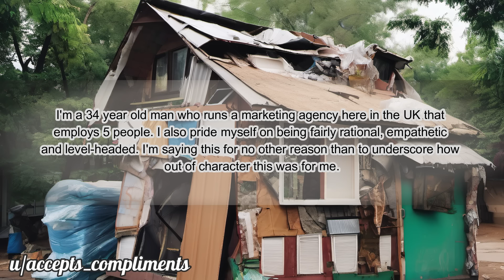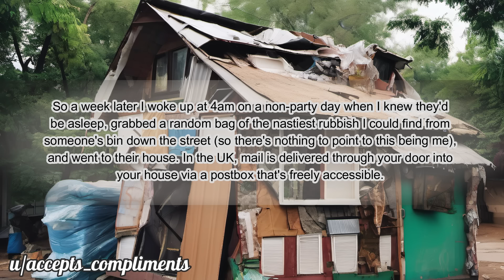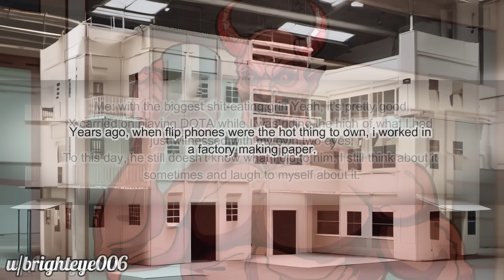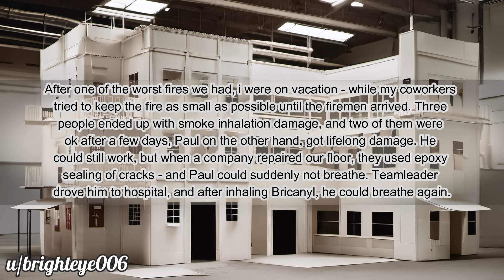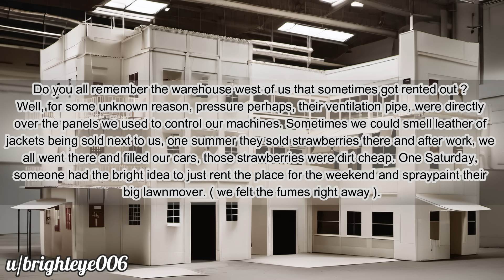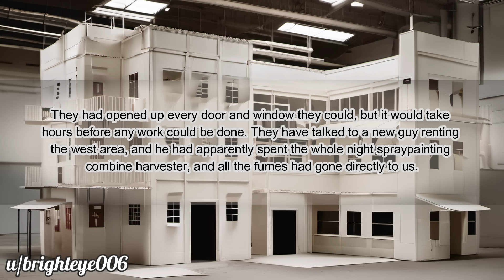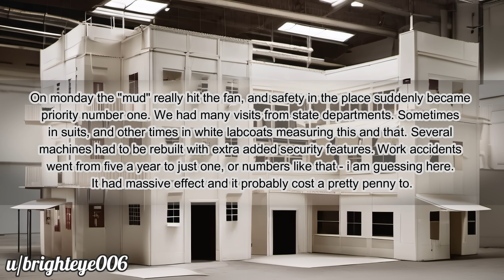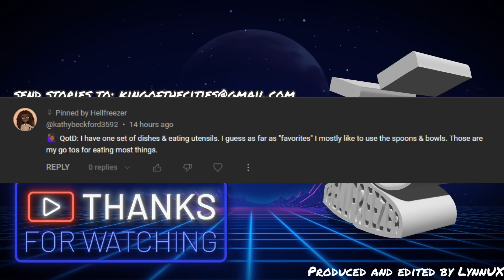r/PettyRevenge REVENGE IS ICE CREAM #338 Revenge Stories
Get ready for a hilarious ride as I bring to you the funniest revenge stories! Watch as our authors share their most outrageous and comedic tales, from silly pranks to clever paybacks, these stories will leave you in stitches. So sit back, grab a snack, and enjoy the show!

Many thanks to the following:

2. 3:17
3. 8:20
4. Anonymous 11:07
5. 16:31
      Outro. 23:36